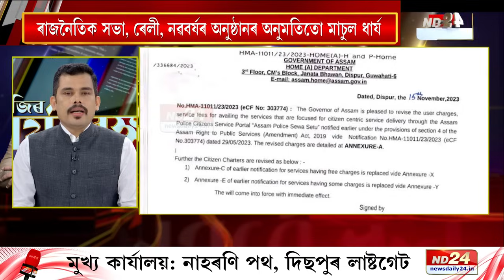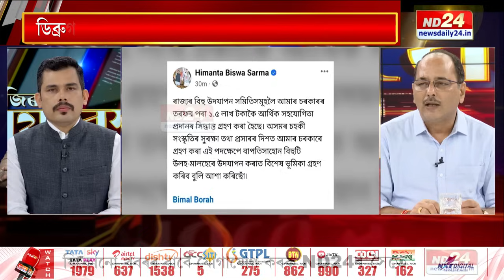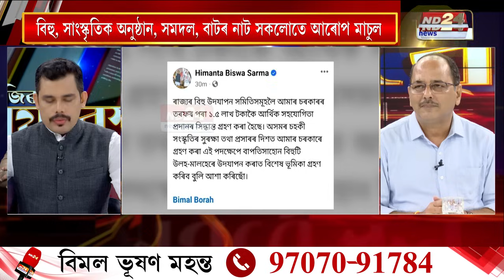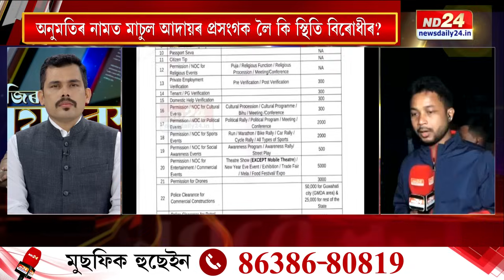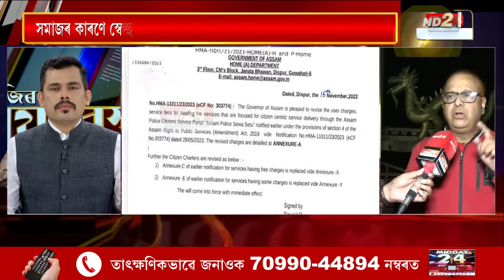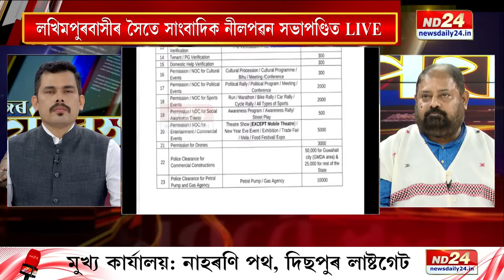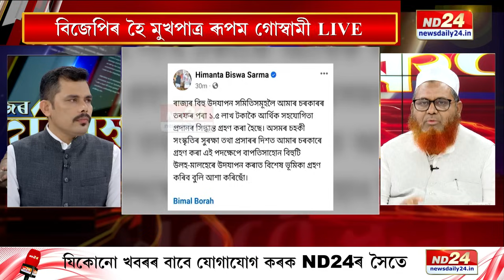Chaos, Confusion Over Assam Govt’s New Tax Policy | আজিৰ পৰ্যৱেক্ষণ | RAJDEEP BAILUNG BARUAH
📌 ৰাজ্যত এতিয়াৰে পৰা বিনামূলীয়া নহ’ব কোনো অনুষ্ঠানৰ অনুমতি
📌 ৰাস, দুৰ্গা পূজা, বিহুলৈ অনুদান আগবঢ়োৱা চৰকাৰৰ এনে সিদ্ধান্ত কিয়?
📌 চৰকাৰৰ সিদ্ধান্তত জাঙুৰ খাই উঠা দল-সংগঠনে কি ক’লে?
📌 অনুমতিৰ নামত মাচুল আদায়ৰ প্ৰসংগক লৈ কি স্থিতি বিৰোধীৰ?
📌 মুখ্য সম্পাদক ৰাজদ্বীপ বাইলুং বৰুৱাৰ ‘আজিৰ পৰ্যৱেক্ষণ’